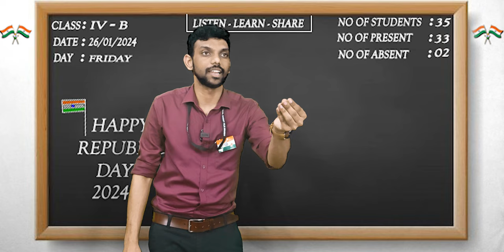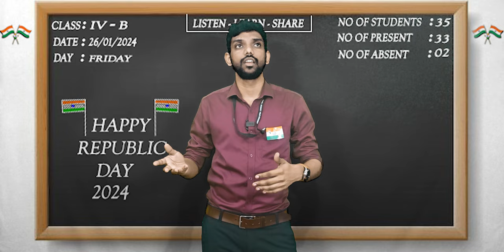Republic Day Comedy 🤣😂| Teacher vs Students | Rockiee | Tamil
This video is about funny moments between teacher and students happening during every Republic Day.

Starring & Direction :  ROCKIEE

Director of Photography | Editor | BGM Selector  : KJ HARIS

Social media pages of  “ ROCKIEE - YouTube Channel “